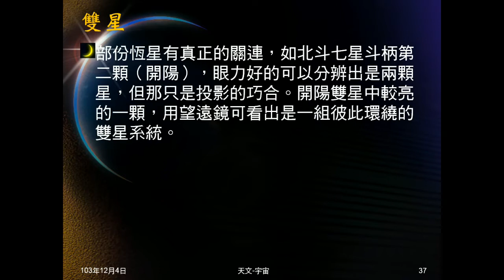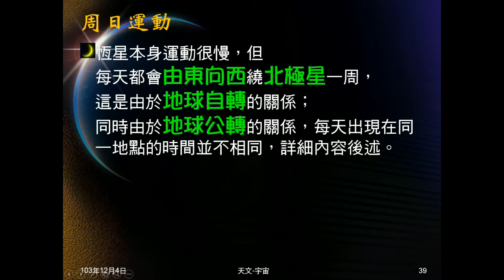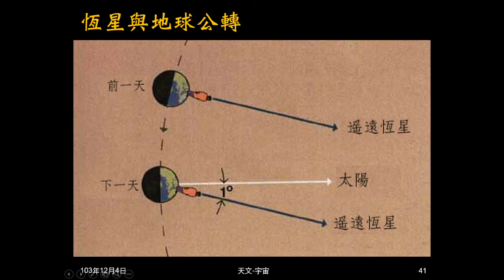103學年地科 天文08：北斗七星變化、雙星、周日運動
以北斗七星變化說明恆星會運動，衹是變化緩慢，有生之年看不出來。說明何謂雙星並舉例。簡單介紹周日運動。